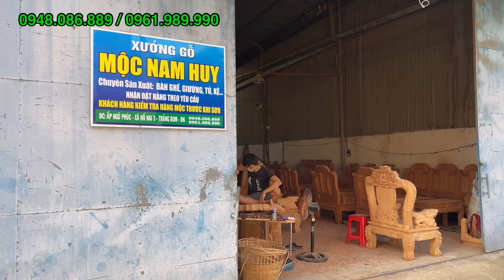Báo Giá : 2 bộ Âu Á hộp gỗ gõ đỏ,hương đá.. Giá mềm như bún 0948086889